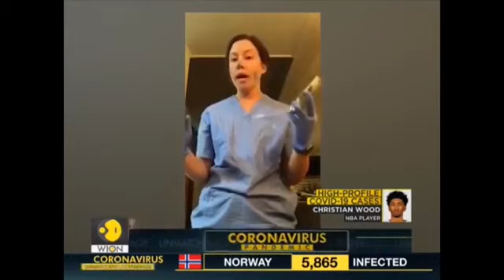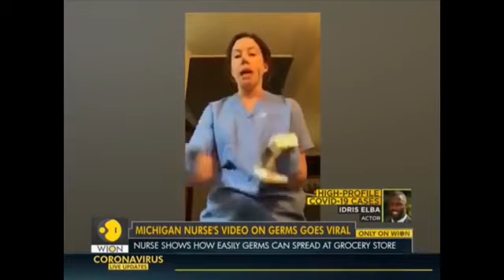ග්ලවුස් භාවිතා කරන නිවැරදි විදිහ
ග්ලවුස් භාවිතා කිරීමේදී අපකරන වැරදි නිසා එහි අරමුණ මුලුමනනින්ම විනාශ විය හැකියි. අන්තර්ජාලයේ සැරිසරන පිටපත් කිරීමට අවසර ඇති මෙම වීඩියෝව සිංහලෙන් හඩ කවා ප්‍රති නිමාණය කරන ලද්දකි. මෙම වීඩියෝවෙ අරමුණ පොදු මහජනතාවත් ආයතනවල සේවකයන් පුහුනු කිරීමත් වේ. ඕනෑම අයෙකු මෙහි පිටපත් රැගෙන භාවිත කිරීමට ආරාධනය කරමි.